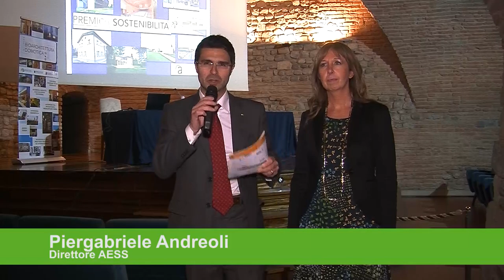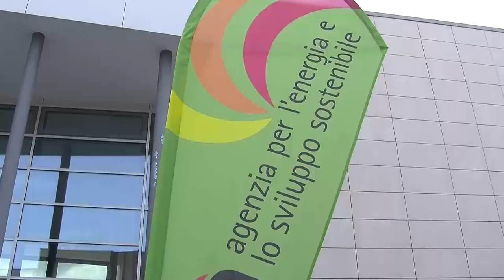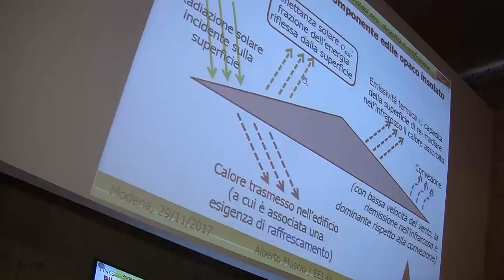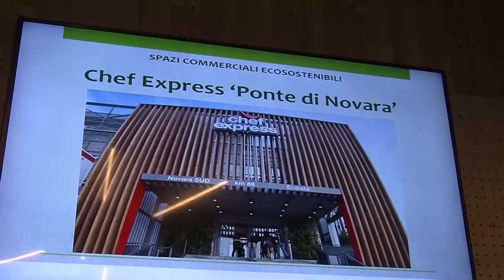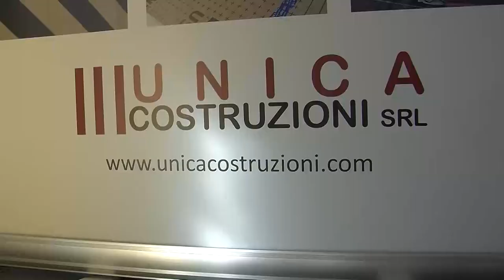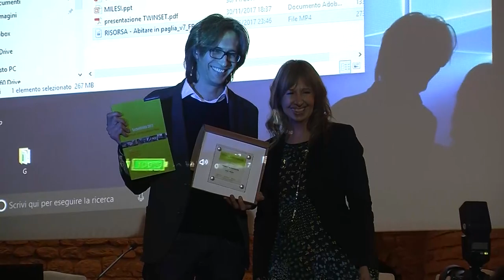Il meglio della Settimana della Bioarchitettura e della Domotica 2017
Una selezione dei momenti più significativi per rivivere l'intenso programma dell'edizione 2017